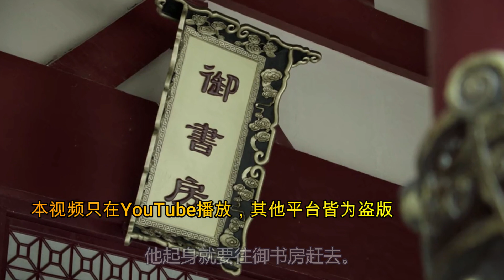《庆余年2》第26集 【重制版】 叶重前来救场，一切都在范闲的计划中！